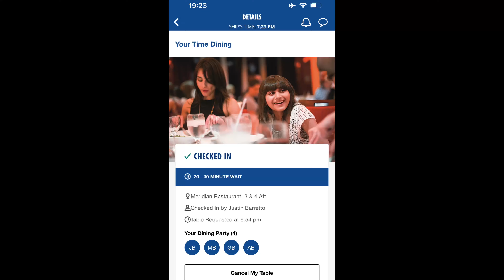Carnival Cruise Formal Night: Surviving Elegant Night With Kids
Episode 8: Elegant Night Aboard @CarnivalHorizon

Spilled Purple Sunset. Family Portrait Craziness. Long Dinner Wait.

Welcome aboard! In this video, we're taking you along formal night aboard Carnival Horizon.

For cruises that are 6 days or longer, Carnival Cruise Line has 2 Elegant Nights. We opted to dress up and participate in only 1 of them, because it’s a lot of work with young children, LOL!

We cruise with our 3.5-year-old and 6-month-old daughters, so Elegant Night isn’t so glamorous for us, but we get through it as best we can!

Whether you’re a first-time cruiser or a seasoned cruiser about to take small children on a cruise for the first time, join us as we get ready, struggle through professional pictures around the ship, and eat a prime rib and lobster dinner in the Main Dining Room.

Happy Cruising!
Justin, Amanda, Madison and Gabriella Barretto

🛳️ Check out our Amazon storefront to see our favorite CRUISE GADGETS and formal dresses

⏰ Time Stamp:
00:00 Introduction
01:09 Getting ready for Elegant Night
01:32 Alchemy Bar Purple Sunset drink
02:19 Cabin shenanigans
03:17 Poppin our bottle of prosecco
05:00 Outfit changes
05:34 Family portraits around the ship
08:05 Waiting for dinner at Havana Bar
09:14 Prime rib and lobster dinner in the Main Dining Room
15:02 Outro
15:44 Bloopers